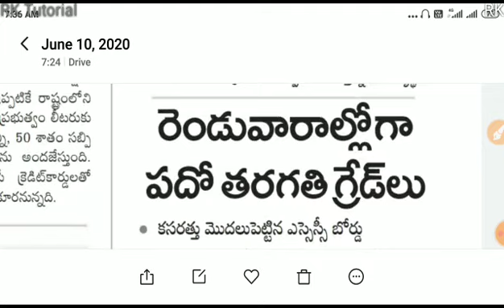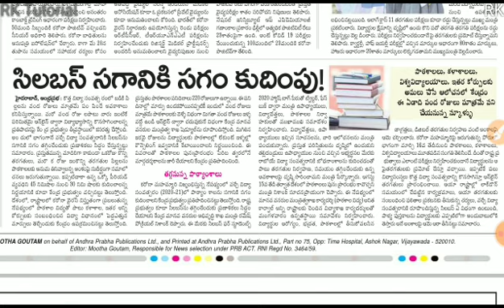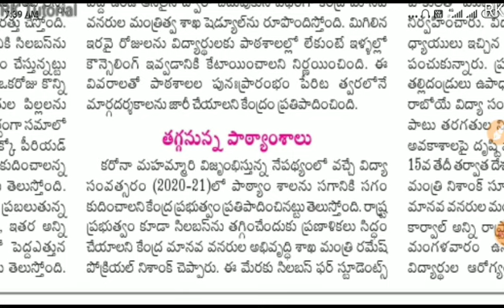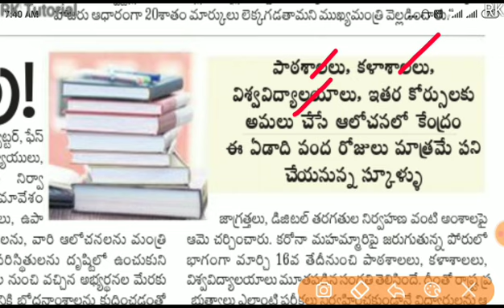10 Grading Process | AP 10th Exams | 10th, inter, Degree, PG Syllabus only 50% ..?